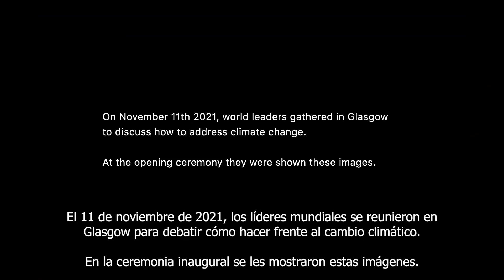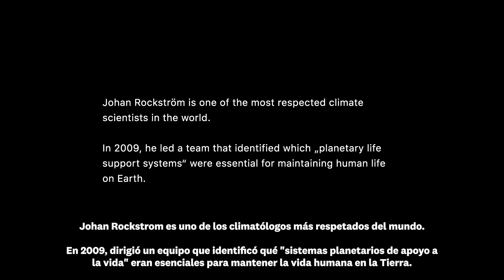Un verdadero paraíso: UNA AMENAZA EXISTENCIAL - Johan Rockström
El climatólogo Johan Rockström explica la urgencia de actuar dentro de los "límites planetarios", los sistemas que garantizan la vida en el planeta, esenciales para mantener la vida humana en la Tierra. Siguiendo las recomendaciones de la ciencia, Rockström cree que podemos evitar un colapso ecológico y climático y crear un futuro más sano y próspero. Pero tenemos que actuar con determinación ahora, o fracasaremos completamente.